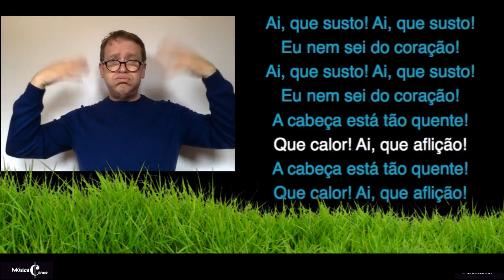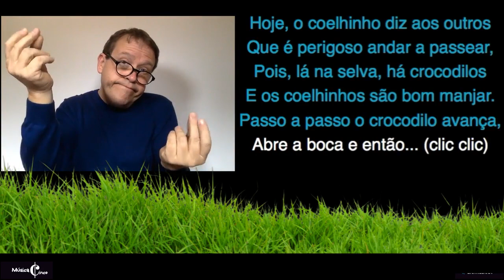O Coelho Alberto (vocal), com a Gavotte de Prokofiev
Atividade com letra, mímica e interpretação do Prof. Dr. José Carlos Godinho, sobre a Gavotte de Sergey Prokofiev.